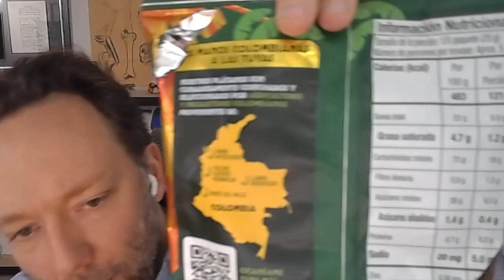Bogota Snack Special Food Review Show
The food review vlog is back and better than ever.